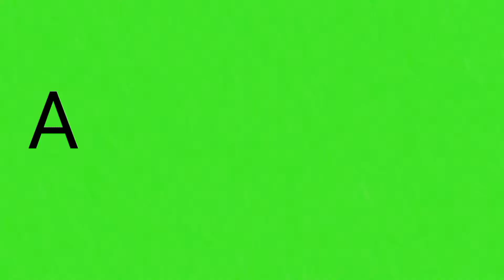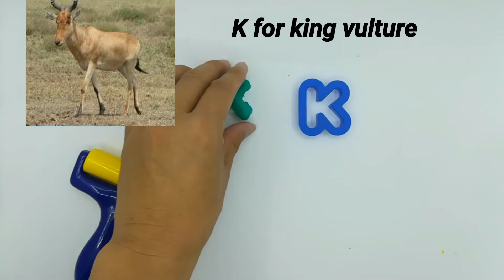Animal abc alphabet word b,k,j,t,i learning with play doh part 5